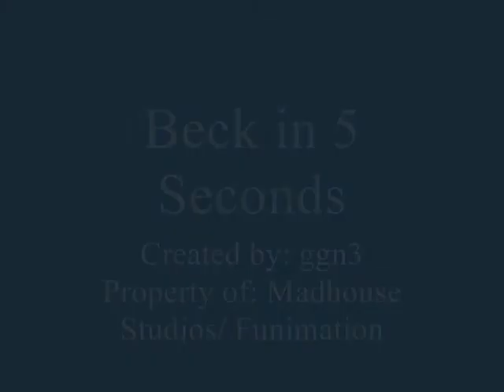Beck in 5 Seconds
All you need to know about the anime series Beck Mongolian Chop Squad in five seconds